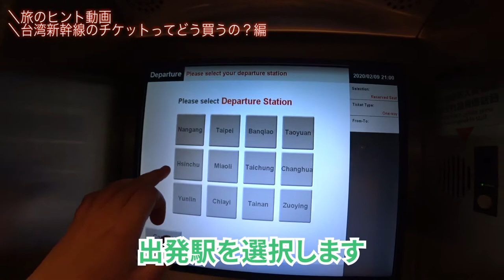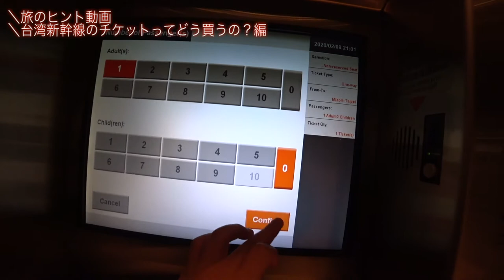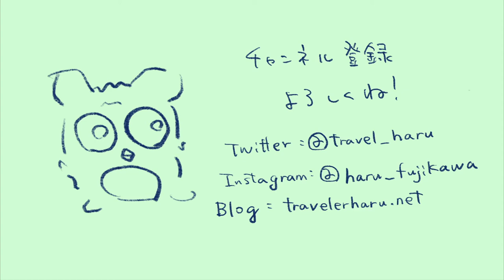【旅のヒント動画】台湾の新幹線ってどうやってチケット買うの？編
台湾新幹線って一回乗ってみたいですよね。
チケットの買い方を備忘録的な意味合いも込めて載せておきます。